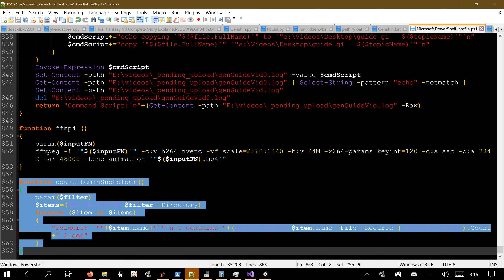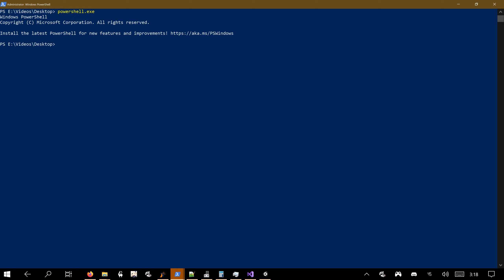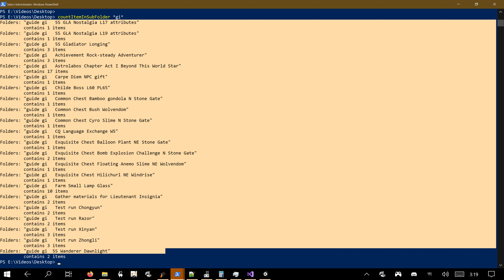[สอน] Count Items in Subfolders from current Folder via Powershell script | How-To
รายละเอียดคำขอเครือข่าย
การคลิกที่แถวจะแสดงบานหน้าต่างใหม่ในด้านขวาของจอภาพเครือข่ายซึ่งให้ข้อมูลรายละเอียดเพิ่มเติมเกี่ยวกับคำขอ
สกรีนช็อตของบานหน้าต่างรายละเอียดคำขอเครือข่ายโดยไม่มีไฮไลต์สำหรับปุ่มปิดบานหน้าต่างและแท็บรายละเอียด
ภาพหน้าจอและคำอธิบายในส่วนนี้สะท้อนถึง Firefox 78 รุ่นก่อนหน้านี้ปรากฏขึ้นคล้ายกัน
Notepad ++ มีความสามารถในการบันทึกการกระทำบางอย่างที่คุณทำในขณะที่แก้ไขเอกสารและเล่นซ้ำในภายหลังเพื่อหลีกเลี่ยงการทำซ้ำลำดับของการกระทำนั้น สิ่งนี้เรียกว่าแมโครและสามารถประหยัดเวลาได้มาก สามารถเล่นมาโครหนึ่งครั้งหรือหลายครั้งแม้จะต้องใช้เอกสารทั้งหมด คุณสามารถบันทึกไว้เพื่อใช้ในภายหลังและกำหนดการกดแป้นเหล่านั้นเพื่อการเข้าถึงที่รวดเร็ว (ดูที่ Mapper ทางลัด) มาโครมีความอ่อนไหวต่อตำแหน่งปัจจุบันของเคอร์เซอร์และ (โดยปกติจะพูด) ทำงานแบบสัมพัทธ์กับมัน
บันทึกแมโคร
ในการบันทึกมาโครให้เลือกมาโคร, เริ่มการบันทึกหรือกดปุ่มบนแถบเครื่องมือ Notepad ++ ตอนนี้จะติดตามการเปลี่ยนแปลงที่คุณทำกับเอกสารหรือการกระทำบางอย่างที่คุณทำ
หากต้องการหยุดการบันทึกให้เลือกมาโคร, หยุดการบันทึกหรือเลือกปุ่มบนแถบเครื่องมือ เป็นข้อยกเว้นสำหรับคำสั่งส่วนใหญ่คุณสามารถสลับลักษณะการทำงานนี้ด้วยการรวมทางลัดพิเศษที่ไม่ได้ระบุไว้ในเมนู แต่เพียงผู้เดียวใน Mapper ทางลัด (ดูการตั้งค่า Shortcutmapper) โดยค่าเริ่มต้นนี่คือการรวมกัน Ctrl-Shift-R
หลังจากหยุดการบันทึกมันจะถูกเก็บไว้ในบัฟเฟอร์ชั่วคราว หากคุณยังไม่ได้ดำเนินการใด ๆ บัฟเฟอร์นี้จะถูกล้าง หากคุณเริ่มบันทึกแมโครอื่นโดยไม่บันทึกงานก่อนหน้าของคุณมันจะหายไป
เล่นมาโครที่ถูกเข้ารหัส
ในการเล่นมาโครในบัฟเฟอร์เลือกมาโคร, เล่นหรือกดปุ่ม สิ่งนี้จะดำเนินการกับแมโครหนึ่งครั้งที่ตำแหน่งปัจจุบัน
บันทึกมาโครที่บันทึกไว้